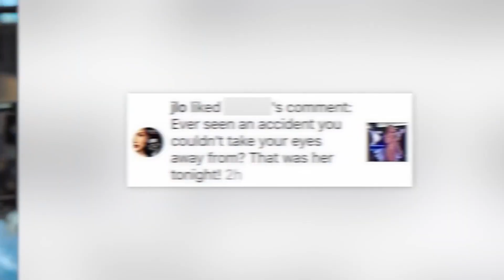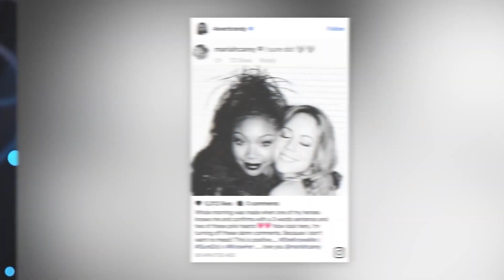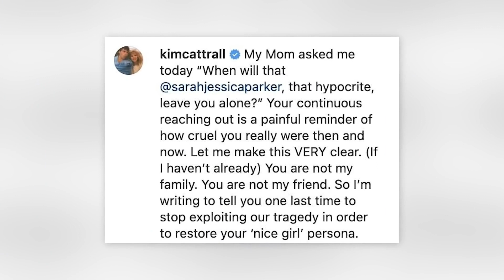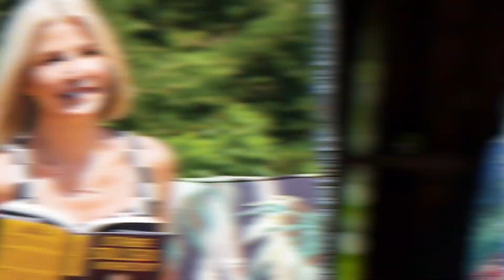Celebrities Who Tried To Warn Us About Scarlett Johansson, Jennifer Lopez & Sarah Jessica Parker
Celebrities aren't always as perfect as they seem, and sometimes they have huge scandals that get them canceled. We've put together another three juicy vids to expose the Celebrities Who Tried To Warn Us About Scarlett Johansson, Jennifer Lopez & Sarah Jessica Parker here on Top 10 Beyond the Screen!

Time Codes:
0:00- Celebrities Who Tried To Warn Us About Scarlett Johansson
8:10- Celebrities Who Tried To Warn Us About Jennifer Lopez
16:43- Celebrities Who Tried To Warn Us About Sarah Jessica Parker